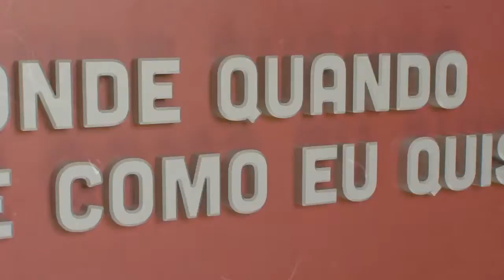Susana Coerver - Jornalismo | Onde Quando e Como eu Quiser | Comprimido.pt 💊